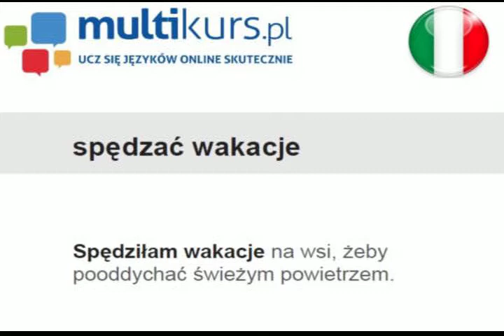Trascorrere le vacanze - multimedialna fiszka włoska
Multimedialna fiszka do nauki języka włoskiego.